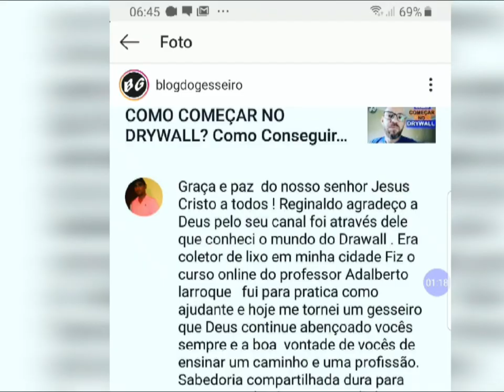Drywall - DESCUBRA COMO CENTENAS DE PESSOAS ESTÃO APRENDENDO UMA NOVA PROFISSÃO.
Olá meu amigo, eu sou o Larroque criador do Curso Loucos por Drywall On-Line!
O Curso é um passo a passo, onde ensino varias técnicas aos alunos, os capacitando a fazerem paredes , Rebaixamentos , estantes, cabeceiras de camas e etc.
Como são aulas gravadas, o aluno pode acessar de onde ele quiser, inclusive na obra , para tirar duvidas . O curso tem Certificado e Apostilas ( o únicocursoquete oferece a oportunidade de ter dois certificados, um da Hotmart e o outro da Larroque Revestimentos, o qual voce pode usar em vários países, veja esse vídeo
Hoje somos uma família de Loucos por Drywall com mais de 2.000 alunos .
E o preço é muito barato, ele custa R$ 397,00 , porém neste momento , esta numa promoção por 👉🏾 👉🏾 👉🏾 199,00.😱😱
Imagine, você aprender uma profissão por 12 x 19,30  no cartão ou R$ 199,00 a vista .
Quanto esses alunos acima , já ganharam e quanto vão ganhar ainda ? isto é incalculável , concorda ?
Só pra vc ter uma ideia , uma diária de gesseiro no RJ,  hoje esta entre R$200,00 a R$300,00 dependendo do serviço .
Aproveita esta super promoção e seja bem vindo a Família de Loucos por Drywall !
De repente você não me conhece, mas eu sou formado como professor de História e Teologia , e fui treinado pela Placo do Brasil para ser instrutor.  Hoje o Curso Loucos por Drywall já recebeu conhecimentos de dezenas de grandes empresas do mercado e centenas de profissionais e Youtuber , basta você notar como sou indicado por dezenas de canais no YouTube e Facebook .
O mais importante é que o curso Loucos por Drywall On-Line tem transformado milhares de vidas . Veja os vídeos abaixo para ter uma ideia.